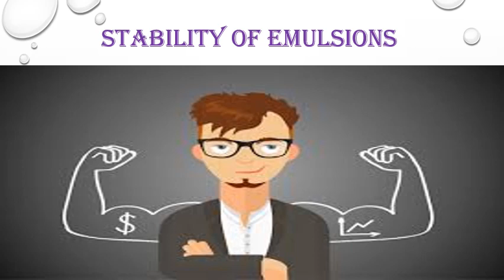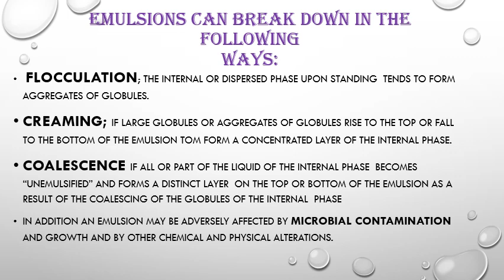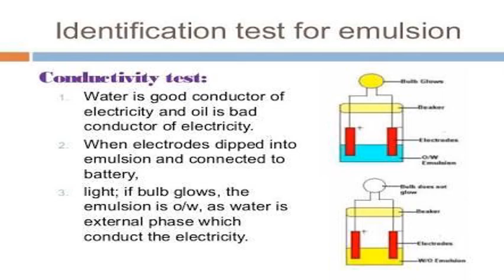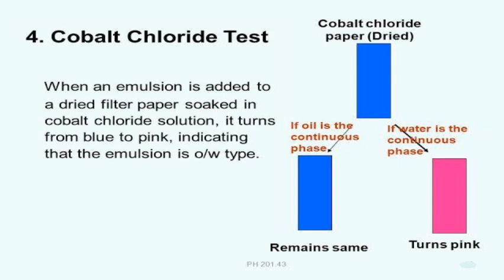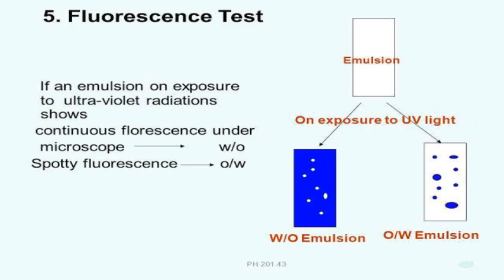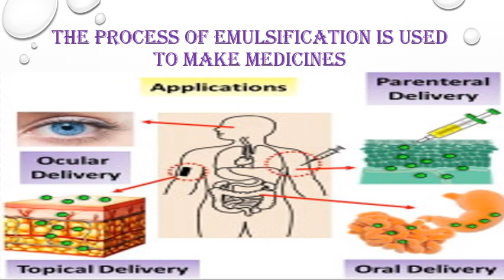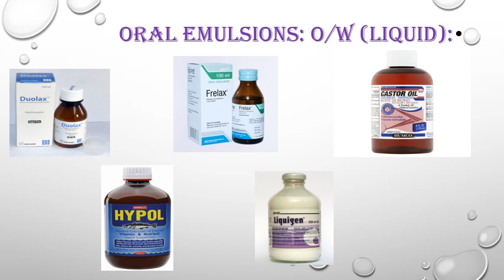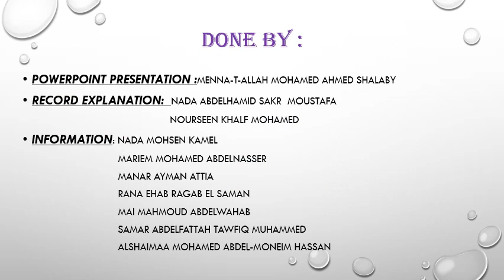Student activity - Emulsion part 2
تنفيذ طلاب المستوى الثاني ببرنامج الصيدلة الاكلينيكية بكلية الصيدلة جامعة قناة السويس

منة الله محمد

منار ايمن
سمر عبد الفتاح

ندى محسن

ندى عبد الحميد
نورسين خلف
مريم محمد

رنا ايهاب

مى محمود
الشيماء محمد
نورهان محمد

قسم الصيدلانيات و الصيدلة الصناعية
كلية الصيدلة